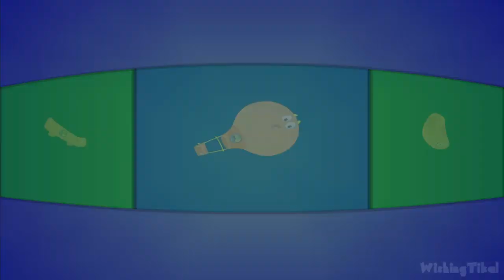Go, Diego, Go! Safari Rescue Part 1 (Wii, PS2) Saving the Ostrich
Go Diego Go Safari Rescue Walkthrough Episode 1 HD 1080p Game for kids (Wii & PS2)

Based on the Nickelodeon Jr TV cartoon Go, Diego, Go! Diego's Safari Rescue features: Giraffes with short necks, Zebras with no stripes, Tiny hippos and A mean Magician who mixed up all the African animals and turned the elephants into rocks too. Help Diego, Alicia, Dora, Baby Jaguar, Juma and Erin the Elephant undo the Magician's mischief with the Magic Drum.